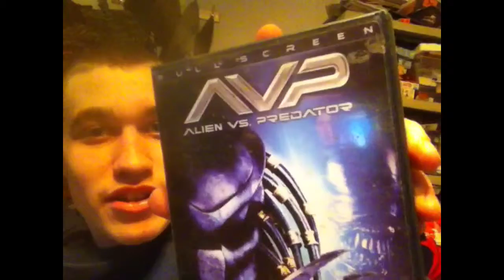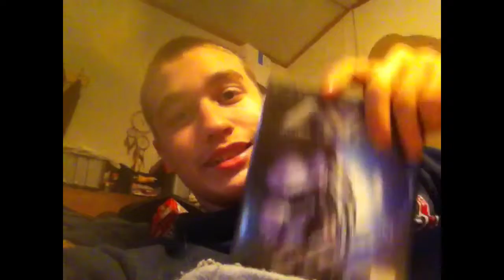Movie review #1 AVP (Alien vs. Predator)